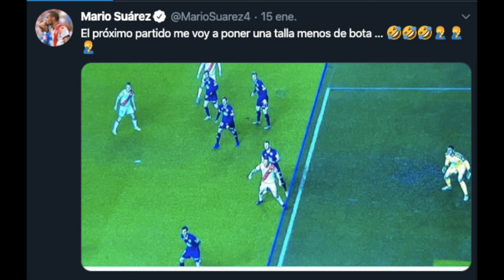🔥¡SEGUNDA ECHA FUEGO!| Liga Smartbank| Senén Morán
Los clásicos resúmenes de la jornada no pueden faltar en el canal, en este caso es la 23. Qué rápido pasa la LigaSmartbank y cómo la estamos disfrutando en este canal. Mucho que contar: épico empate del Mirandés, victoria del Dépor, el Almería acercándose al liderato... ¡Lo vemos en el vídeo cracks!